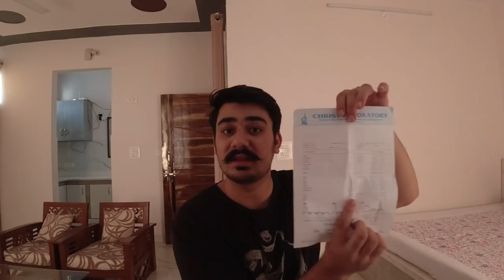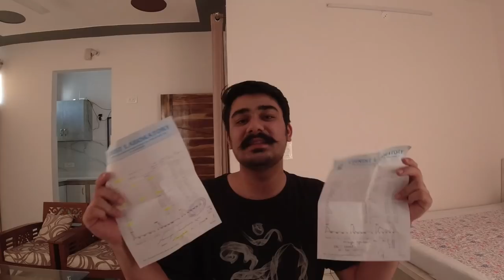Maa Tension😢 main Thor ki Blood report ki vjh se thi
3 Way Mount Tripod for Camera

funny videos , family vlogs , brother sister vlogs , dog and family relations, funny dog videos